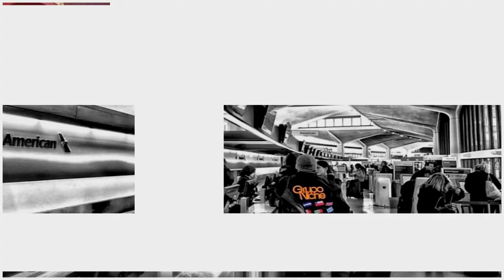Grupo Niche trailer